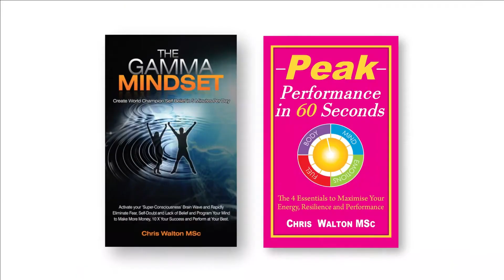Proof Affirmations DO NOT program the subconscious mind !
Here you will see me testing a clients subconscious mind. Tom had spent over a 1000 hours, over 6 months repeating affirmations. He then came to me to see if they had gone into his subconscious mind. They hadnt !